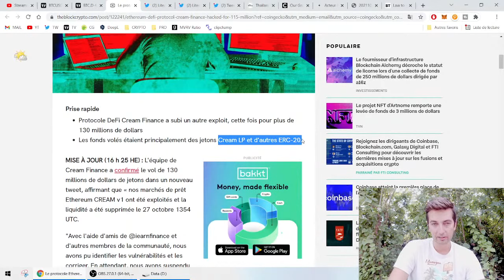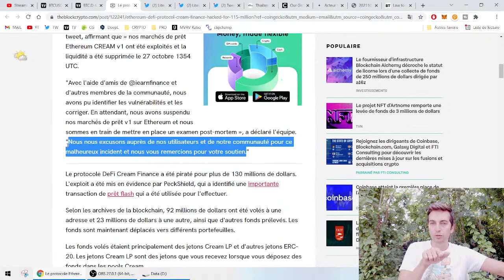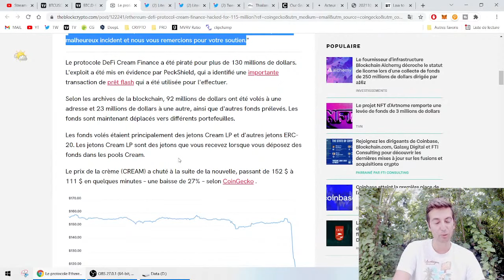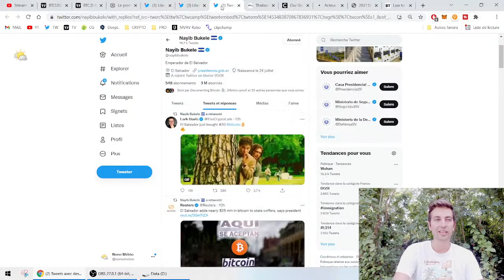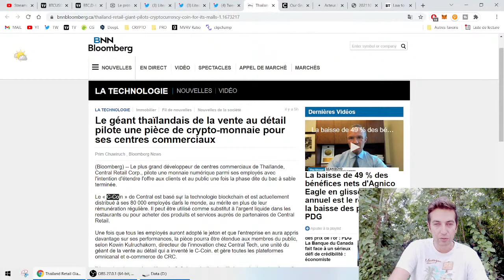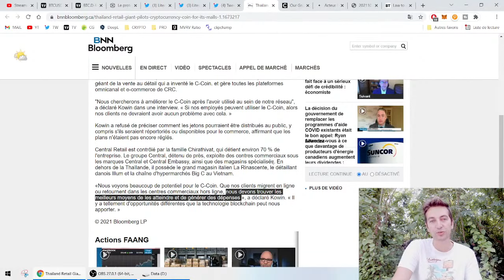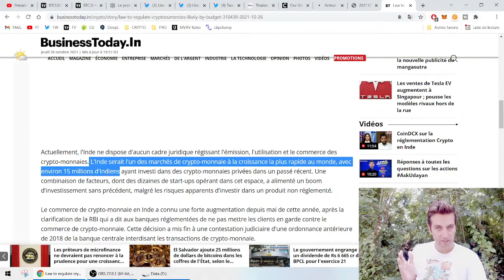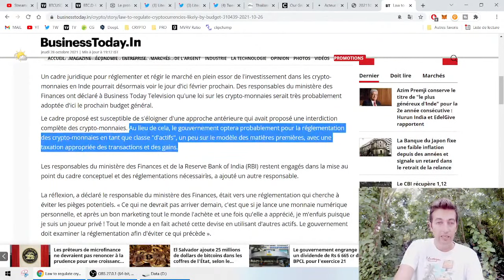OÙ EST LE RESPECT ? ☠️ CREAM HACK, INDE, THAÏLAND ET MATT DAMON 💣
Vidéo du jour entre Hack de CREAM 130 millions de $, Respect des utilisateurs, L'inde qui se réglemente, Matt Damon qui fait une pub pour crypto.com, Centre commercial en Thaïlande qui lance un C-COIN et Litecoin qui joue son jeu !

Timecode
0:00 - Point sur le market
2:02 - CREAM 130 millions de $ hacked
9:24 - Lite atteint son ATH en nombre de transaction
11:10 - Le Salvador buy the dip = 420 BTC
13:05 - Central Retail Corp Thaïland lance une crypto C-COIN
18:15 - Matt Damon fait une pub TV pour crypto.com
19:42 - La réglementation arrive en Inde
23:05 - Questions Réponses

Sources
Le protocole Ethereum DeFi Cream Finance piraté pour plus de 130 millions de dollars

Litecoin se rapproche de Verifone qui travaille avec plus de 600 000 commerçants

Le géant Thaïlandais des centre commerciaux lance une crypto

Matt Damon est payé pour faire une publicité de crypto.com